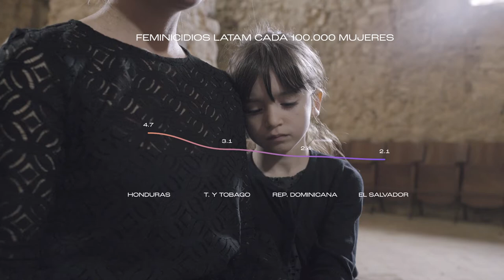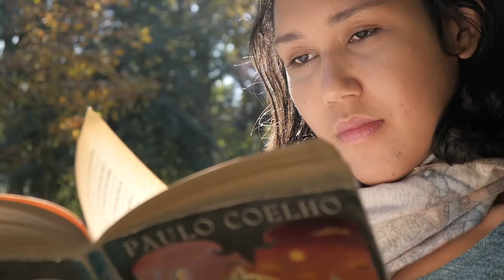Estrategia CAF para la igualdad de género 2022 - 2026 (video de presentación)